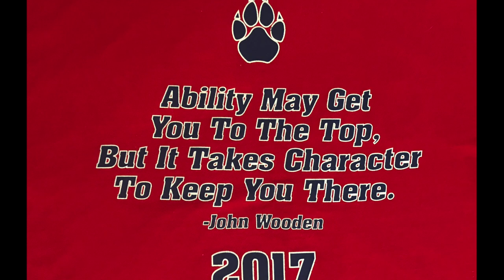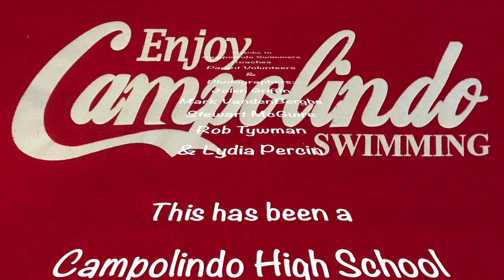2017 Campolindo High School Swim Team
2017 Campolindo High School Swim Team